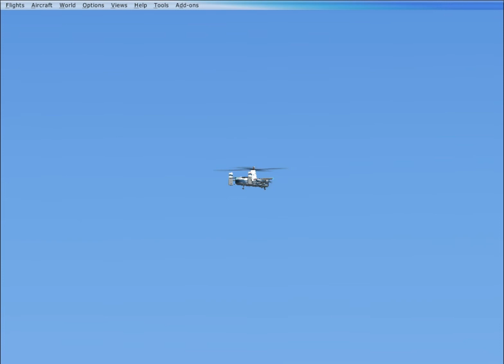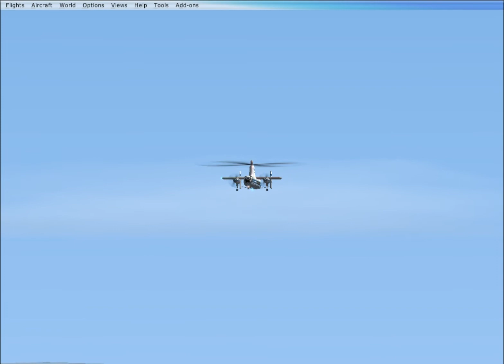FSX: Fairey Rotodyne Test Flight At RAF Aldermasten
Today in FSX, I took a Fairey Rotodyne for a test flight in the UK at RAF Aldermasten, and the 2nd landing was on the grass. The Fairey Rotodyne actually failed by the way in real life due to no customers wanting it. Enjoy! This aircraft is called a Gyrodine by the way, which means it flies like a plane and a helicopter.